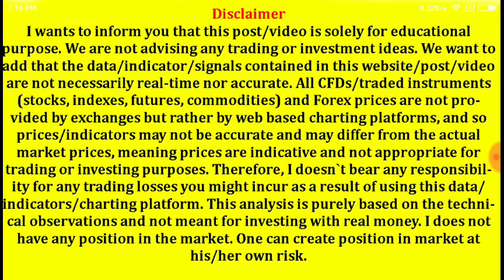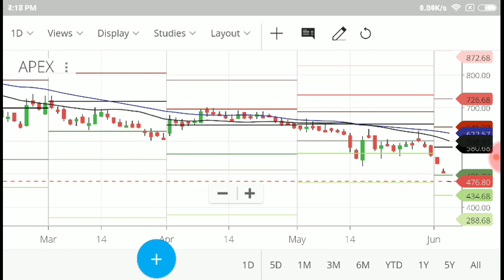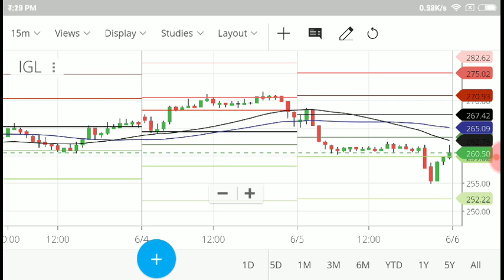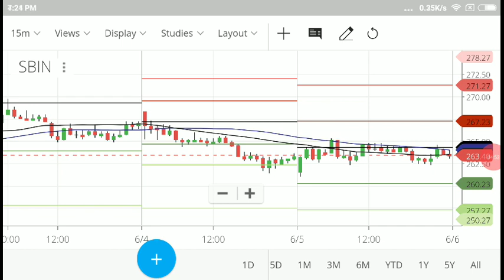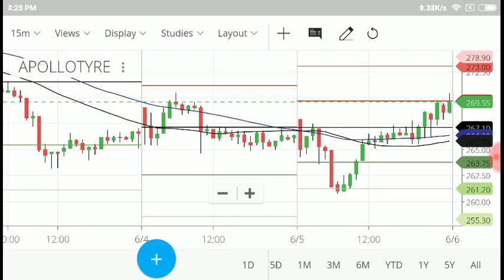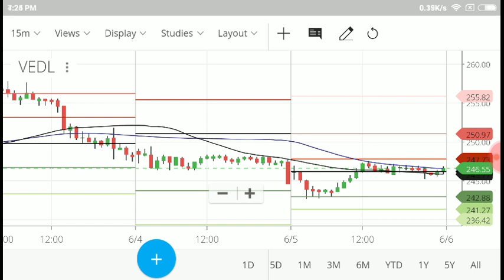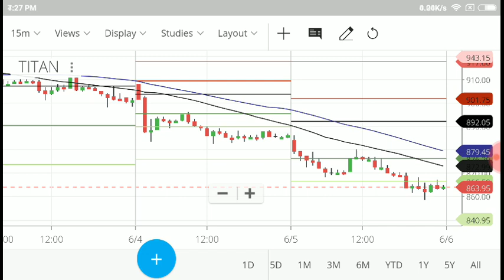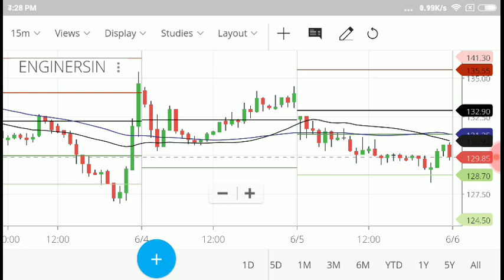Subscribers view part 1# Intraday trading tips # 10 stock for tomorrow in hindi | 06-06-18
greentipsnadvise channel
GREENTIPSNADVISECHANNEL